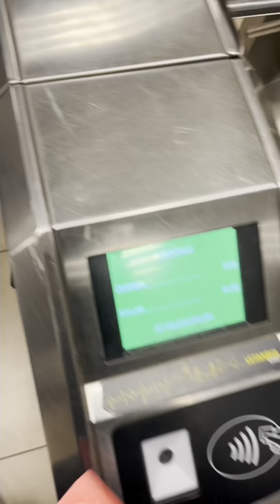The INSANE life of Student-Athletes and what I would do if I were in College again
So you want to know what it’s like to play high major division 1 basketball? This is a breakdown of schedule, class, practice, etc. Whether you’re a young player aspiring to play in NCAA or you’re a current NCAA player looking to learn from my story, I lay out what I would do differently if I were in college again.

This is a channel where I promote all things regarding my journey of Professional Basketball, Travel, Philosophy, and Longevity practices. In specific, this a TaoTalk from a HolisticHooper.